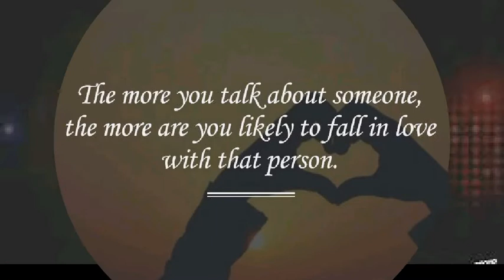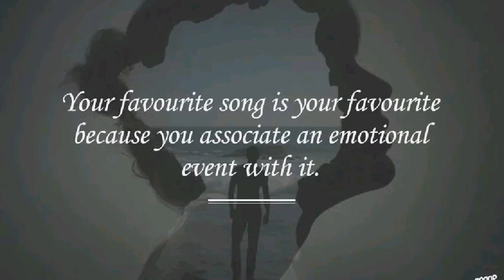interesting Facts II Love Facts